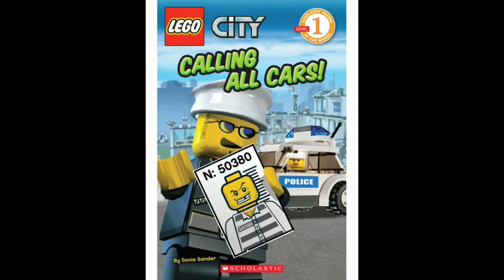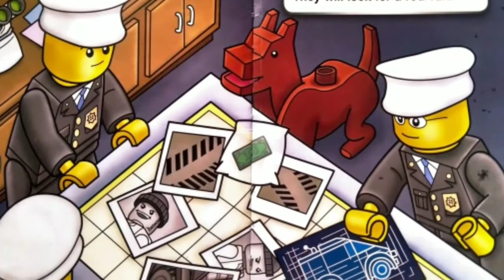Read Aloud Story For Kids: Lego City Calling All Cars